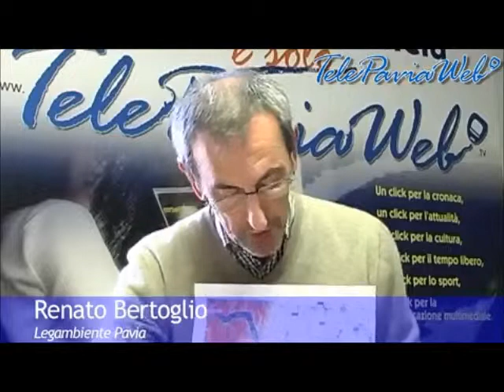L'autostrada è inutile, costosa e dannosa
L'autostrada Broni-Stroppiana (67 chilometri da est a ovest) è inutile, costosa e dannosa. Mancano invece collegamenti stradali da sud a nord, da Voghera a Milano (e la manutenzione delle strade ordinarie è un colabrodo)
Eleonora Lanzetti (TelePaviaWeb) intervista Renato Bertoglio (Legambiente Pavia)